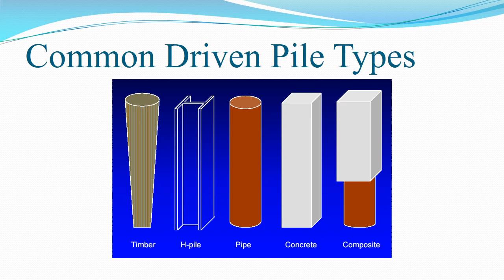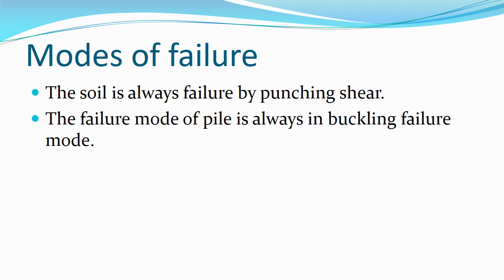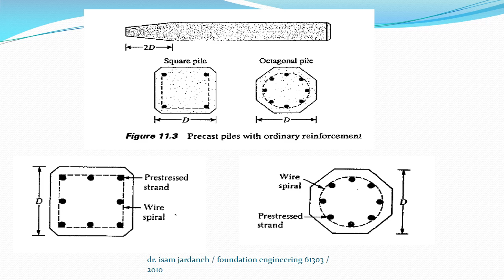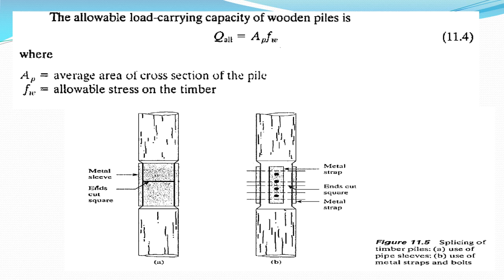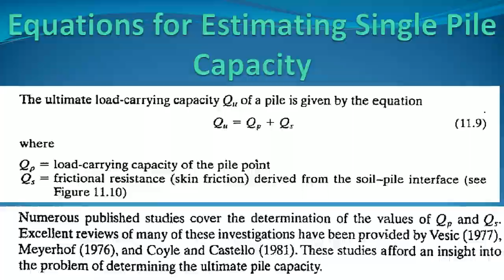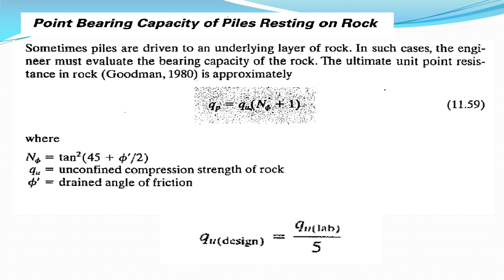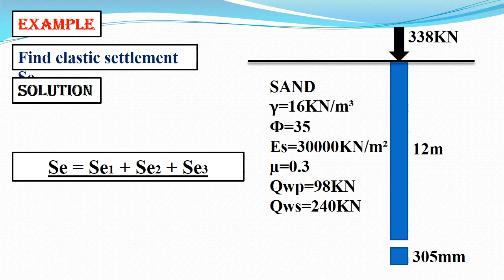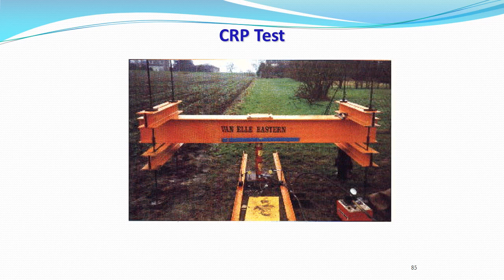Pile Foundation & Settlement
00:00 Introduction
02:07 Chapter 1
05:07 Chapter 2